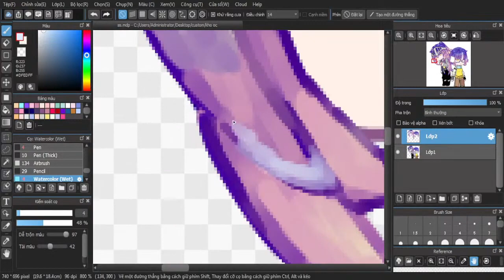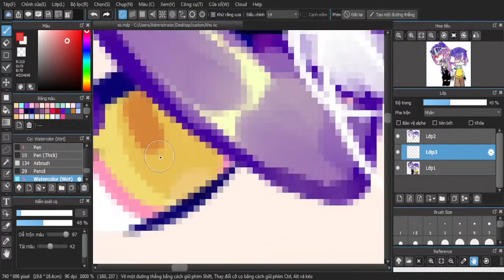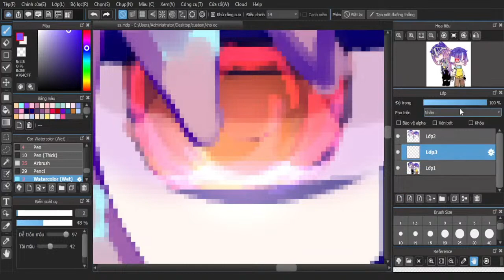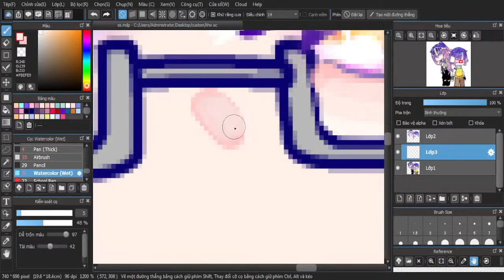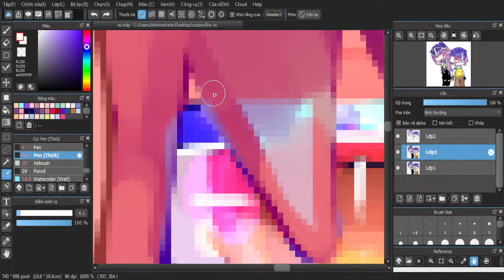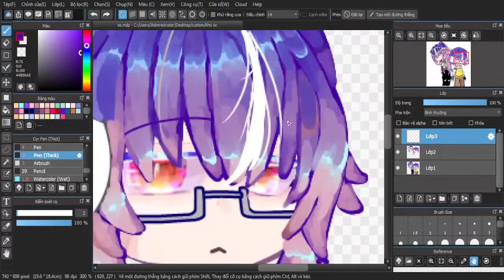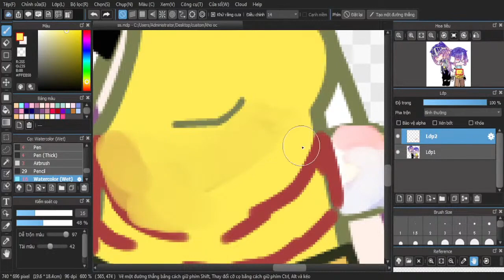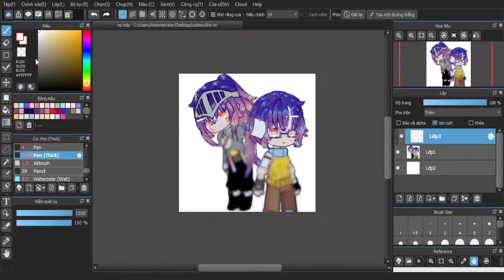Gacha Life / How I Edited Gacha Life & Gacha Club Characters - November 1, 2022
Chỉnh sửa nhân vật Gacha Life/ How I Edited Gacha Life & Gacha Club Characters - November 1, 2022 gacha life vietnam,gacha club vietnam